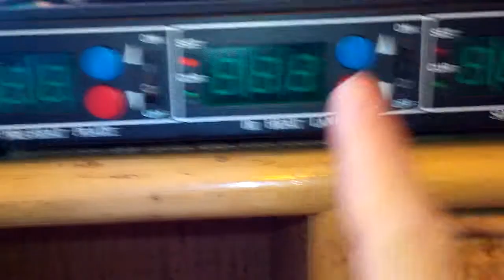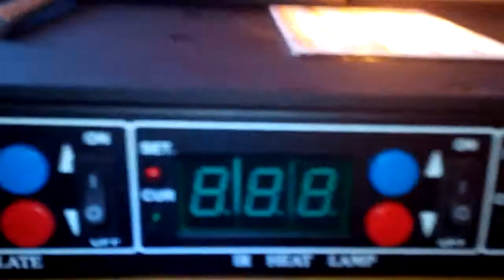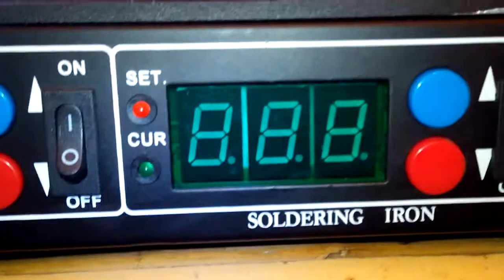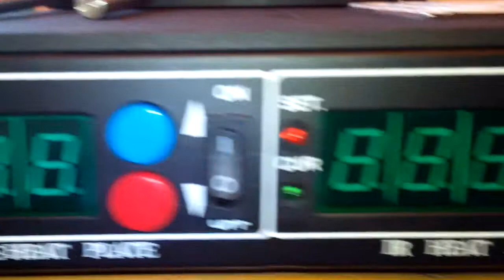makin caput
unit does not work I'm sorry that we do.
Those switches the machine starts but does not work to reduce the heat, broken glass on the lamp
  I thread a refund